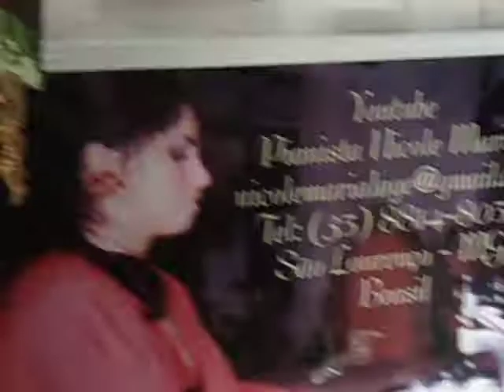MOV08991 TICO TICO NO FUBÁ CHORO SAPECA Z ABREU PIANO DIGITAL NICOLE MARIA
TICO TICO NO FUBÁ    CHORO SAPECA   Z  ABREU   PIANO DIGITAL   NICOLE MARIA